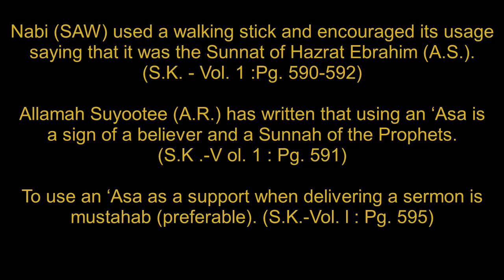Sunnats Pertaining to Asa (Walking Stick)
This is a video explaining the Sunnats pertaining to the Asa (the walking stick)